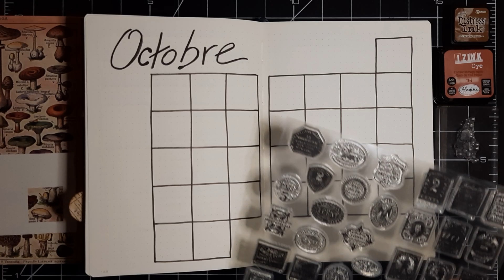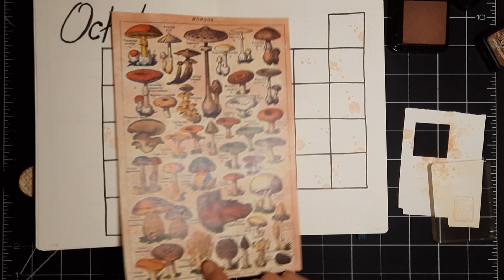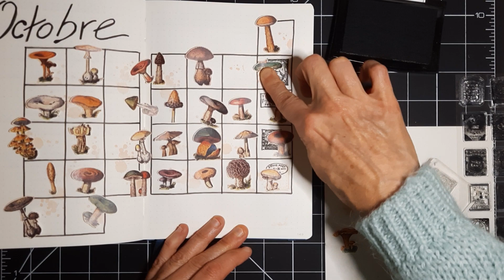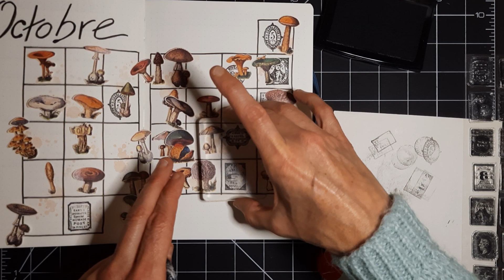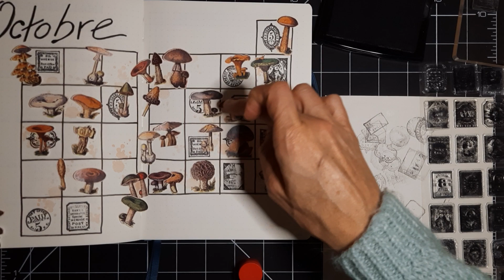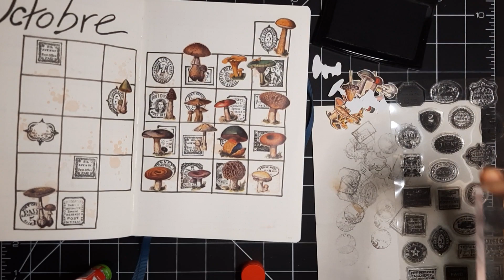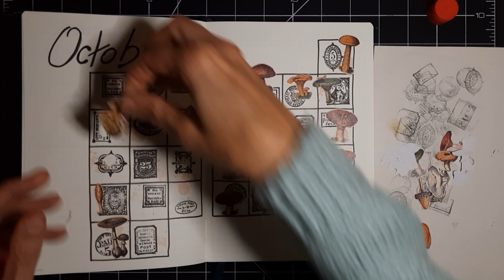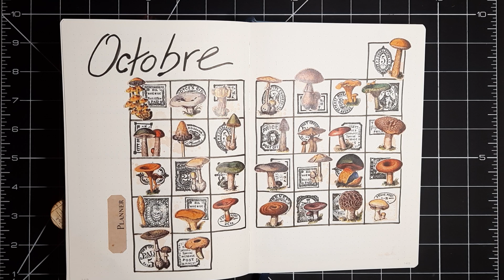TUTO bulletjournal / LA PAGE DU MOIS : OCTOBRE 2023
J'espère que vous allez bien ! Voici la page du mois d'octobre et mon traditionnel 30joursdecollage ! Une jolie planche de champignons imprimées et quelques tampons timbres de chez temu et nous voici avec un bel assemblage. J'ai hésité sur la couleur de l'encre pour les tamponnahes mais je suis finalement très contente d'avoir choisi du noir.
Lien pinterest de la planche champignons

Merci les bricolettes pour votre soutien ces derniers jours et d'avoir pris le temps de me mettre un commentaire. Merci pour vos pouces en l'air, vos partages et vos petits retours 😉😊